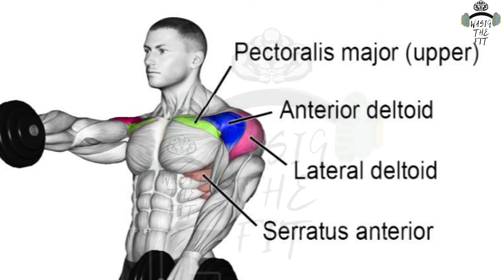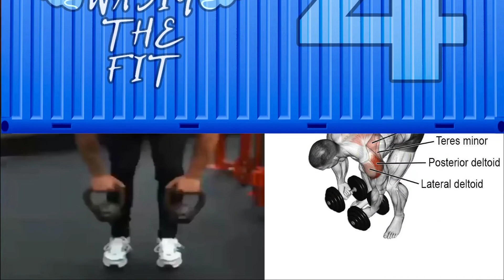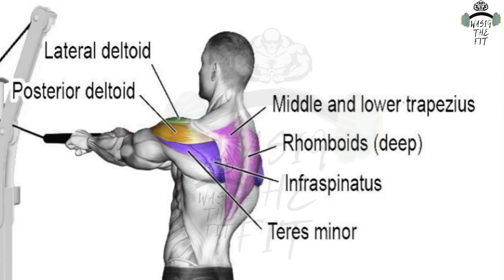How To Train Shoulders For Best 3D Shape | Cutting Shape Series | Week8 | Day6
What's up guys we are back with a new video
Today Is The Day 6 Of Our Week 8 In Cutting Shape Series And Its The Last Day Of Our Cutting Shape Series And We Are Gonna Train Our Shoulders Muscle For 3D Shape And Best Cuts
Today We Have Completed Our Cutting Shape Series
If You Are New Here And Watching This Video First Time and looking For Some Cutting Shape Must Watch This Complete Playlist Of Cutting Shape Series For A Well Cut Shape
This Playlist Is Actually Designed For Those Guys That Actually Love To Cut Their Body
For Best Shape Must Watch And Follow The Complete Workouts
Now We Will Meet In The Next Video With Something New
Only This Was With The Cutting Shape Series That Lasted Till 8 Weeks
Wait For Something New Coming Soon InshaAllah
Take Care And Workout Hard
Bye Bye 💞